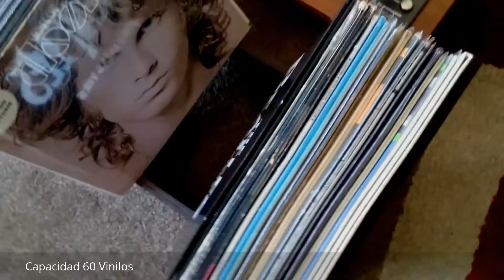Vinyl Record Stand (Display)